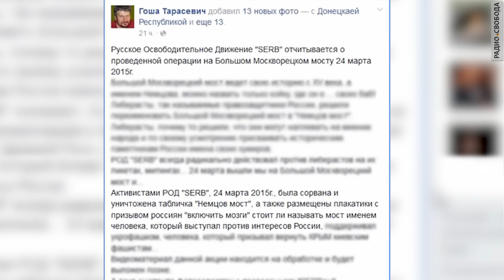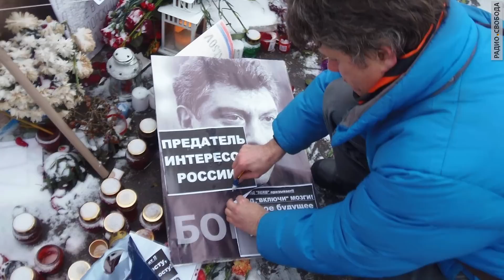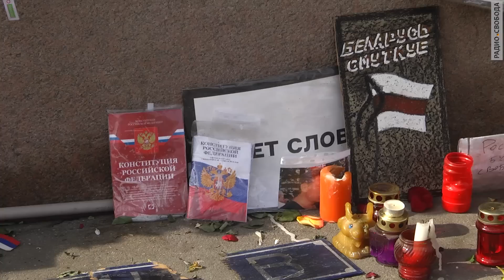Посмертная месть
Вандалы осквернили место убийства Бориса Немцова в центре Москвы на Большом Москворецком мосту. Ответственность за акцию взяло на себя некое "освободительное движение SERB". На следующий день неравнодушные москвичи убрали следы погрома и принесли к месту убийства Бориса Немцова новые цветы и свечи.